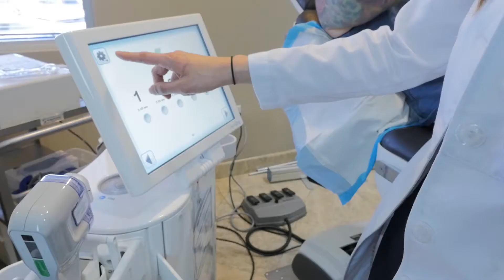Aesthetx and miraDry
Why choose miraDry? Dr. Kamakshi Zeidler and Dr. Berkowitz discuss the benefits of miraDry - the quick and easy, minimally invasive procedure that destroys sweat glands, thereby reducing sweating, staining, and the odor associated with sweating. Find out if you're a candidate for miraDry from Aesthetx today!